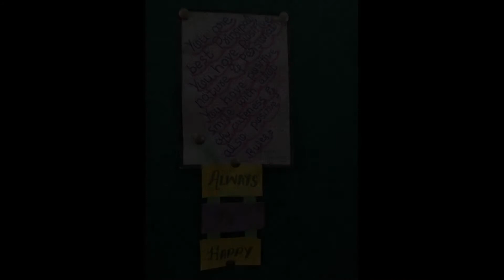استاد محترم کو میرا سلام کہنا|| happy teachers day || ustad-e-mohtarram ko mera salam kehna